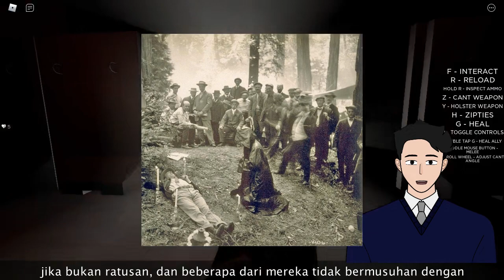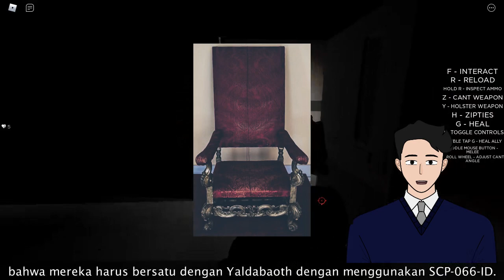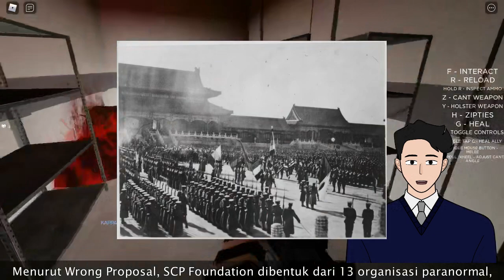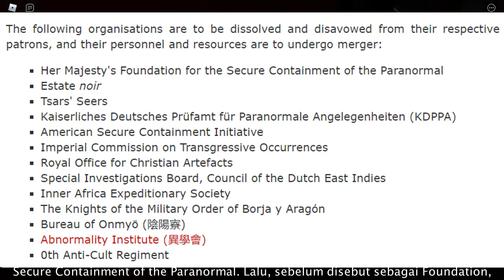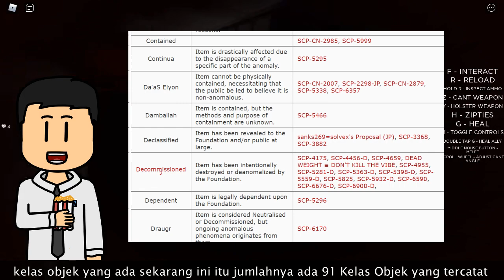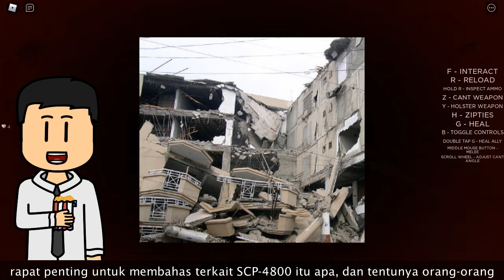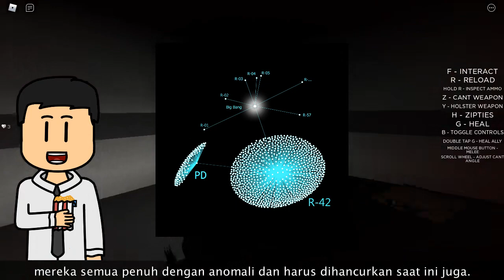90+ Kelas Objek? O5 Ada 60+ Orang? Hawa Seorang O5? QNA Part 3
Hari ini kita akan mencoba untuk menjawab semua pertanyaan yang kalian berikan kepada kami di kolom komentar video sebelumnya dan juga community post terakhir. Penasaran kita bahas apa saja? Check it out!

Credit Thumbnail:
Balefire

== Perhatian! ==

90+ Kelas Objek? O5 Ada 60+ Orang? Hawa Seorang O5? QNA Part 3 is based on various entries in the SCP Wiki